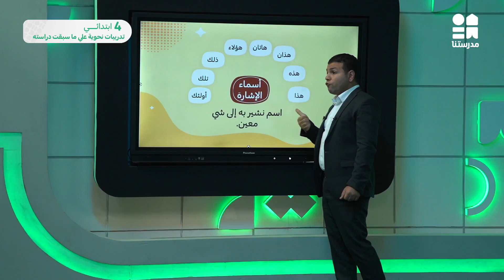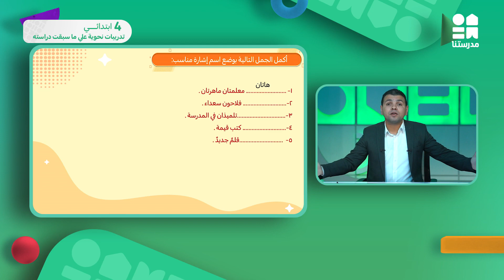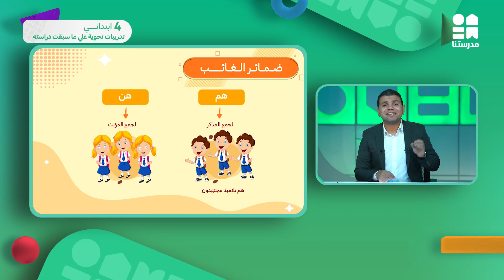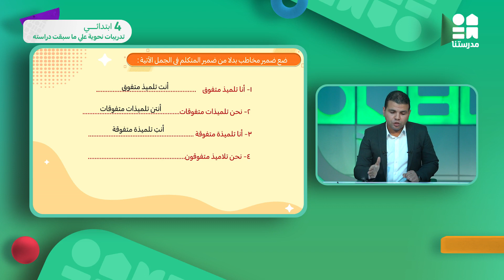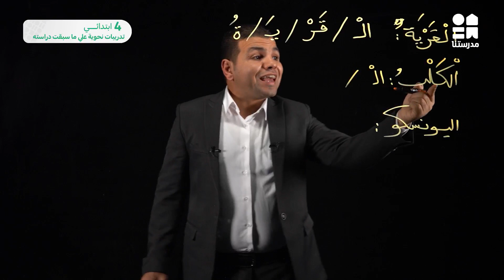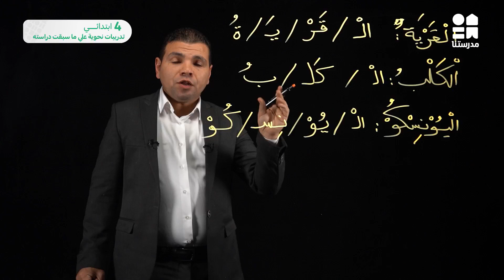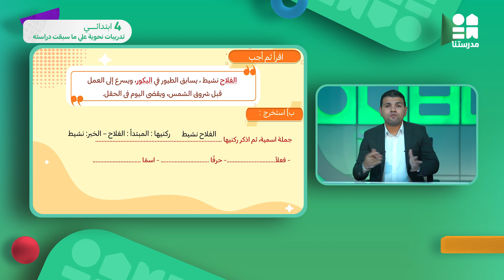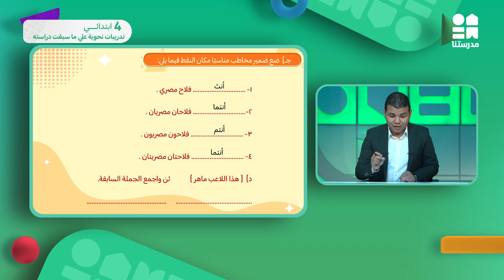تدريبات نحوية على ما سبق دراسته | الصف الرابع الإبتدائي | اللغة العربية